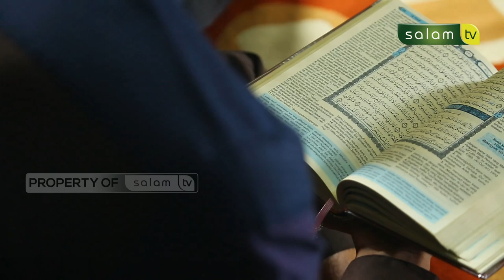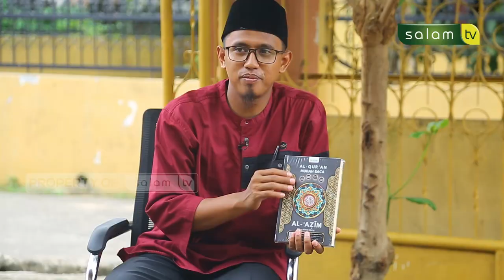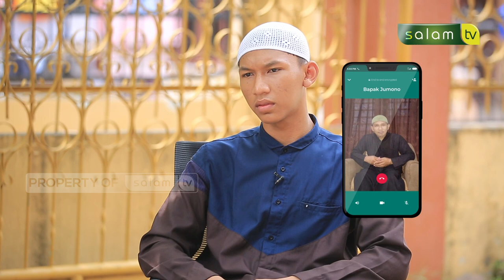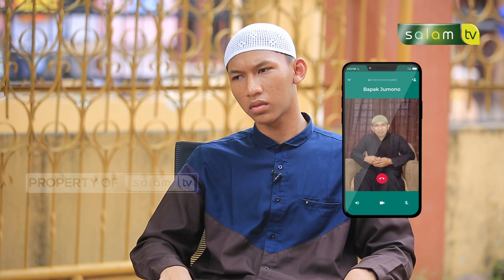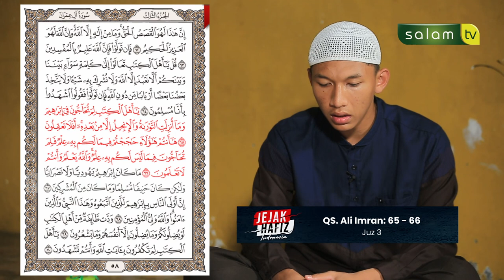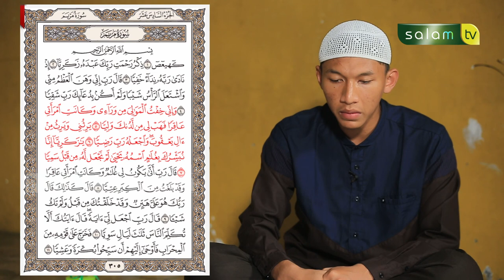JEJAK HAFIZ INDONESIA"DITO, HAFAL 30 JUZ DALAM WAKTU SINGKAT"